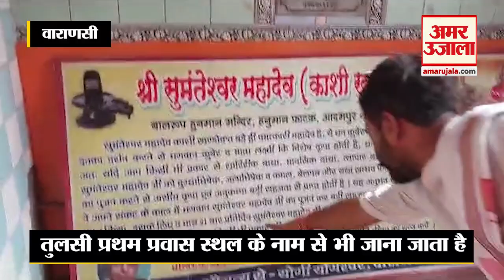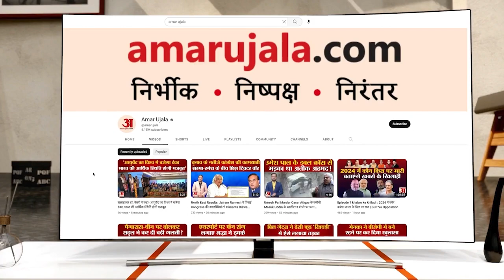Varanasi में 13 सौ वर्षों से विराजमान हैं सुमंतेश्वर महादेव, दर्शन मात्र से कभी नहीं होती धन की कमी